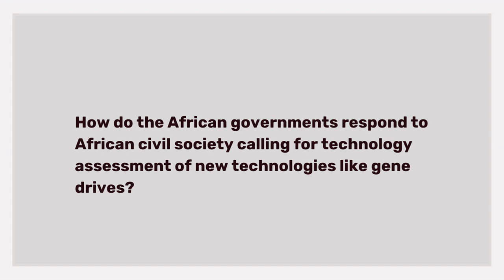Mfoniso Anti - Q4. African Governments & Technology Assessment of New Technologies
Mfoniso Anti is a rights advocate and environmental scientist from Health of Mother Earth Foundation Nigeria and is also the coordinator of AfriTAP, the African Technology Assessment Platform. Providing a Nigerian perspective on new technologies like gene drives, Mfoniso explains the role of African Technology Assessment Platform in spreading awareness and raising critical questions about new technologies, including gene drives, and the impact on the small-holder farmers, fisherfolk and local communities that make up the majority African population. Mfoniso analyses how gene drives create potential for the corporate takeover of the African food system and reflect a Western model of development that has its origins in colonial exploitation. Mfoniso describes how she perceives this as the continuation or resurgence of the colonization of Africa which has always been objectified as being a ‘testing ground’ by scientists, big corporations and colonial powers, leaving us with a warning to African government delegates that they not be the willing handmaidens of any techno-colonial plunder.